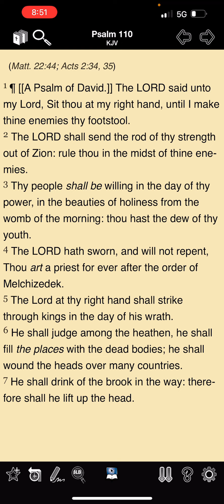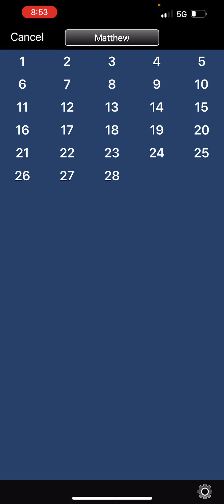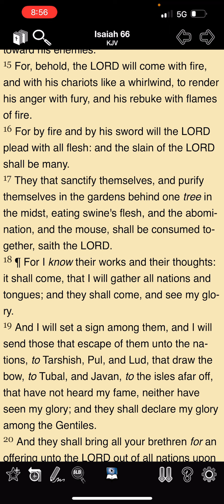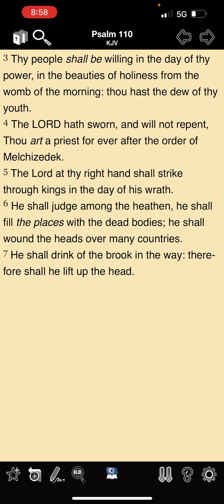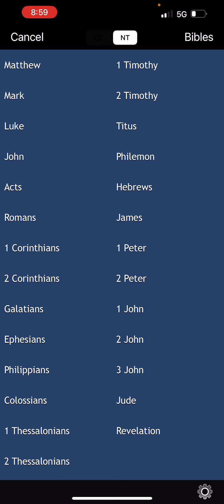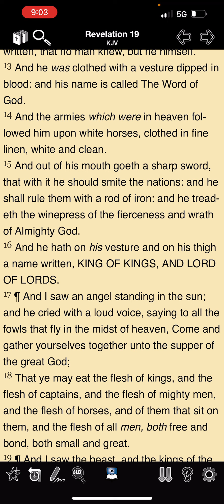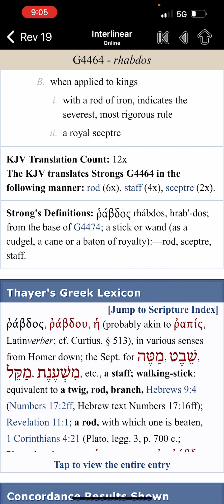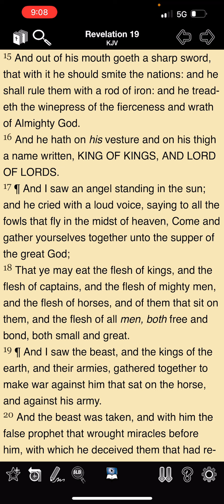Yahawashi will reign over the heathen nations!